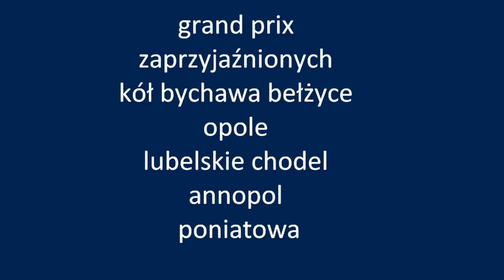Grand Prix Zaprzyjaźnionych kół Bychawa, Bełżyce, Opole Lubelskie, Chodel, Annopol, Poniatowa